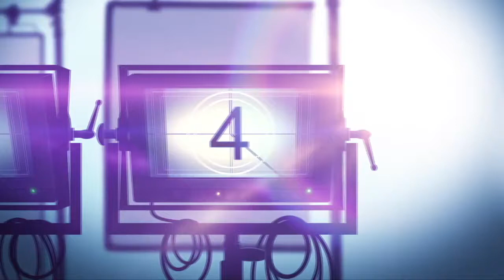Interview: Jona Xiao on RAYA AND THE LAST DRAGON, Asians In Hollywood, "Hightown" Season 2, And More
Actress Jona Xiao voices the character Young Namaari in the animated Disney film 'RAYA AND THE LAST DRAGON'. She can also be seen this fall in the second season of STARZ series 'HIGHTOWN'